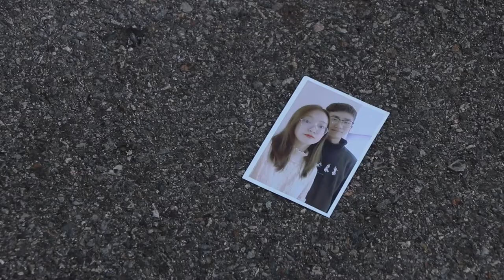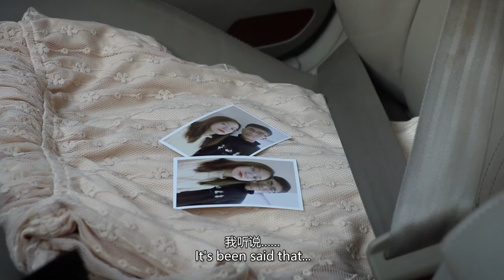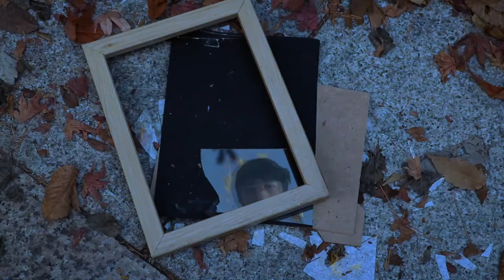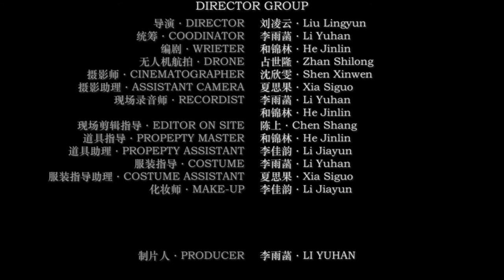2020 Film Internship program "Born in the flame"